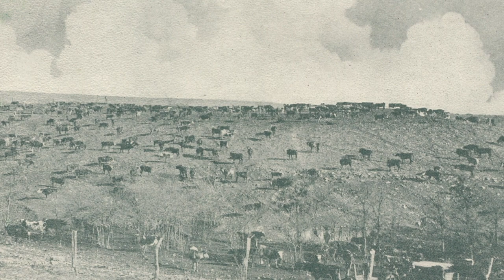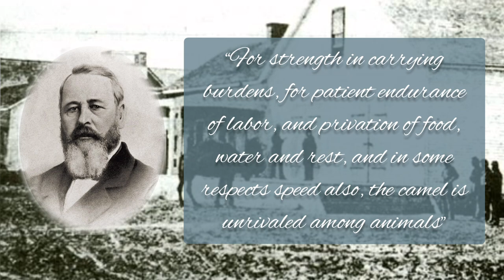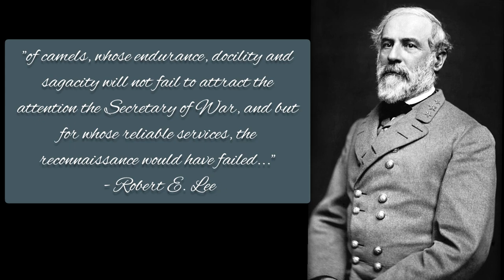The (Mostly True) Legend of the Red Ghost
In the 1880's, a mysterious beast called the "Red Ghost" terrorized the people of Arizona. Local legends claim he was a giant red horse, thirty feet tall, with a sun-bleached skeleton riding in his back. Stories of the Red Ghost spread all over Arizona, until one day in 1893 when a local rancher shot and killed the Red Ghost, only to discover he was actually a camel. The pale rider was a human skeleton that had been tied to the camel's back.

Nobody knows how the dead man ended-up tied to a camel's back, but we do have a good idea of how a camel ended up in Arizona in the first place.